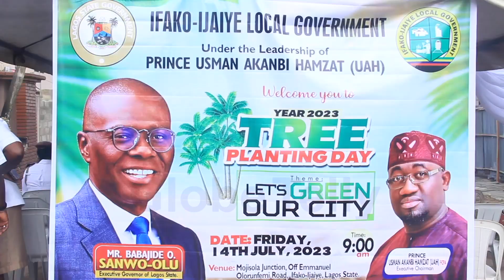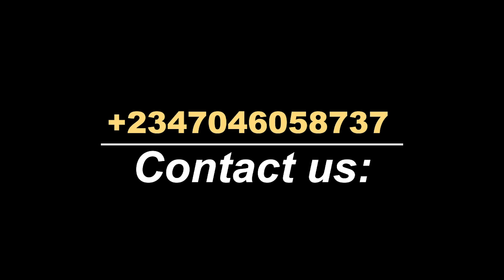IFAKO-IJAIYE LGA HOLDS TREE PLANTING EXERCISE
Lagos state government in a bid to abate global warming and protect the environment declared July 14 of every year as tree planting day,  15 years ago.

The tradition lives on as council authorities of Ifako-ijaiye local government converged on Emmanuel Olorunfemi Street to participate in this year's exercise.